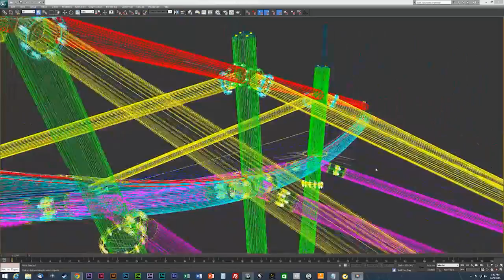Cortex Pavilion - St. Louis, MO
Here's a behind the scenes look at what all went into the designing, manufacturing, and assembly of the Cortex Pavilion in St. Louis, MO.